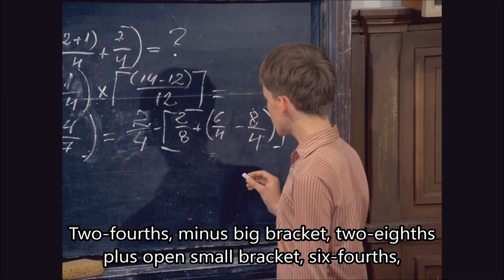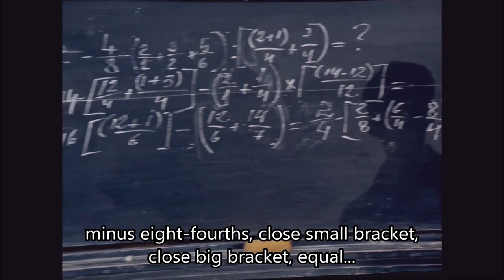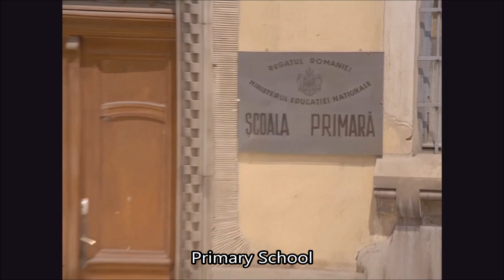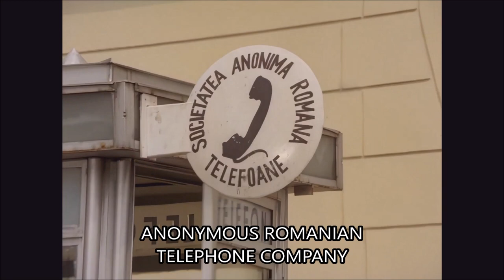PISTRUIATUL (Freckled) - The Violin (English Subtitles) (Episode 3) (Vioara)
By TVR (Televiziunea Romana) (Romanian Television)

Country: Romania
Genre: Adventure, Comedy
Year: 1973
Directed By: Francisc Munteanu

Movie Cast: Sergiu Nicolaescu, Costel Băloiu, Réka Nagy

Errata

At 33:40 he says: "Would you please play something on the violin for me?"

Pistruiatul (Freckled) is a Romanian propaganda series from 1973, consisting of 10 episodes. The series tells the fictional adventures of the freckled boy Mihai Pleșa, as he becomes involved in supporting the illegal movement. Directed by Francisc Munteanu, the cast included Sergiu Nicolaescu, in the role of the illegal Andrei, Réka Nagy in the main female role of the history teacher and Costel Băloiu, in the debut role of Pistruiatul.

In a small provincial town (Arad), the members of the Illegal Communist Movement are fervently preparing for Liberation Day. Freckled, a nice 13-year-old boy, becomes the hero of these events led from the shadows by his friend and companion, Andrei himself. Helped by the history teacher, his father and, most of the time, the dog Calu, the kid faces every challenge with ease and courage. In the end, Pistruiatul finds out what was the result of those "missions" given by Andrei: supporting communist movements.

Episode 3 - "The Violin"
Mihai is tested in math and gets a 4. When he leaves school, he is detained by the police. The incident is noticed by his history teacher. Since Mihai does not offer much help to the police, they quickly release him. He informs his mother about his school grades. He visits Andrei in the attic of the house. He entrusts him with a delicate mission: he must bring him a special violin. Mihai takes the violin from the liaison man. He escapes an inconvenient policeman who is chasing him. But on the way home a neighbor confiscates the violin because of a broken window. With the help of his friend, the dog Calu, Mihai manages to recover the violin and bring it intact to Andrei.